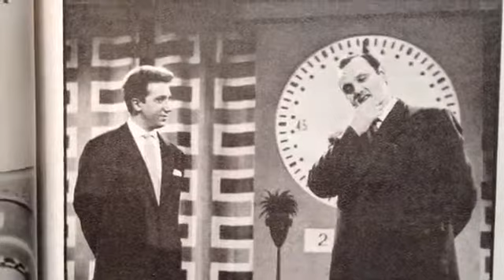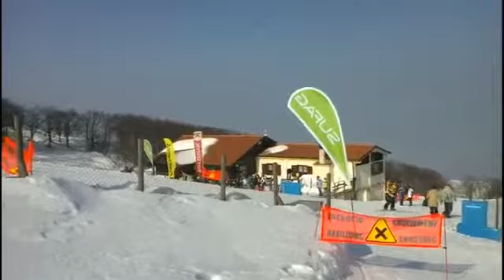MONTE NERONE (PU) SCIOVIE SOTTO ..LA RAI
Mario Carnali Video